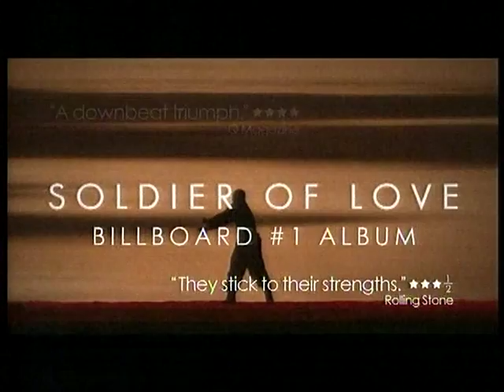SADE "SOLDIER OF LOVE" Album Promo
Track Listing
1. The Moon And The Sky
2. Soldier Of Love
3. Morning Bird
4. Baby Father
5. Long Hard Road
6. Be That Easy
7. Bring Me Home
8. In Another Time
9. Skin
10. The Safest Place